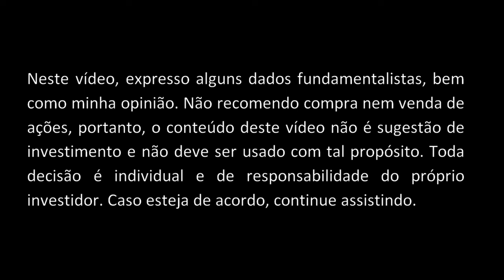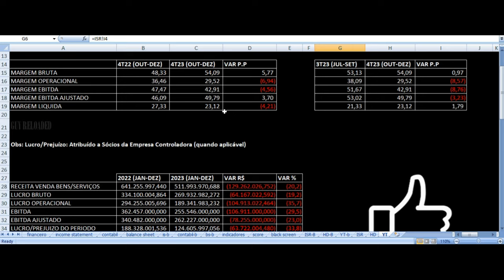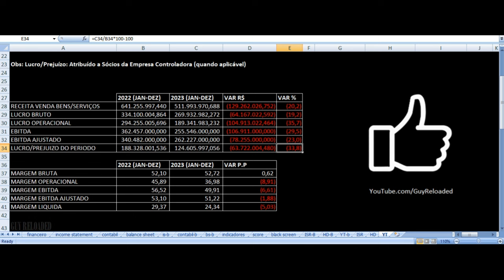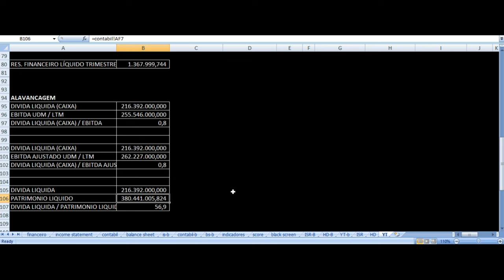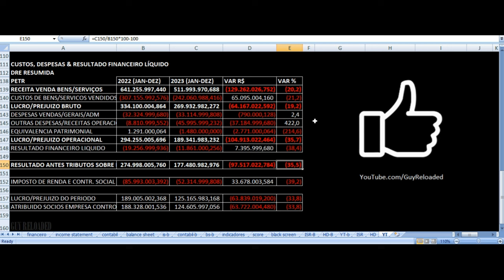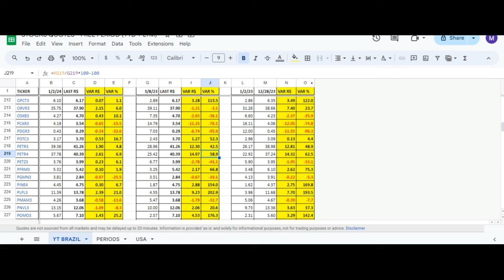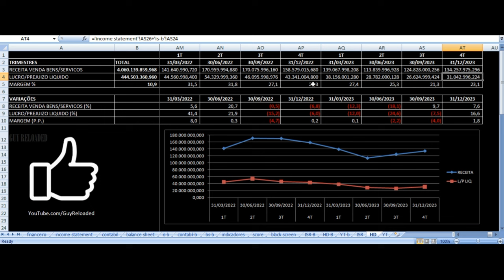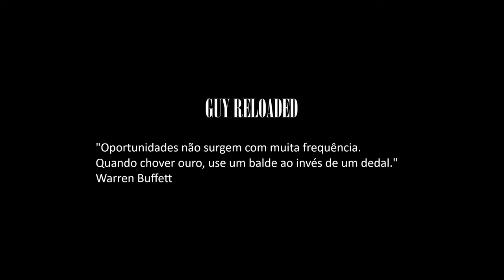Petrobras - Vale Investir Nas Ações? PETR4 PETR3 Resultados 4T23 2023 Análise Fundamentalista